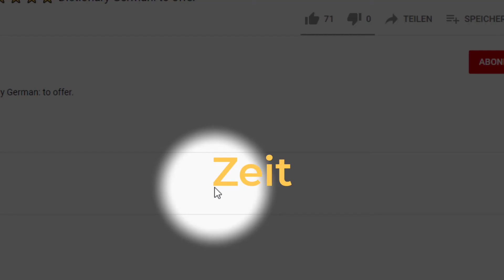Zeit ⭐⭐⭐⭐⭐ Wörterbuch | Deutsch lernen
Mit dem Wörterbuch Deutsch lernen: Zeit. Deutsch mit Untertiteln in vielen Sprachen. Mit Dictionary German lernst du die richtige deutsche Aussprache, Singular, Plural und einen Beispielsatz.
0:00 Zeit
0:09 Häufigkeit
0:12 Wortart
0:39 Beispiel, Verwendung